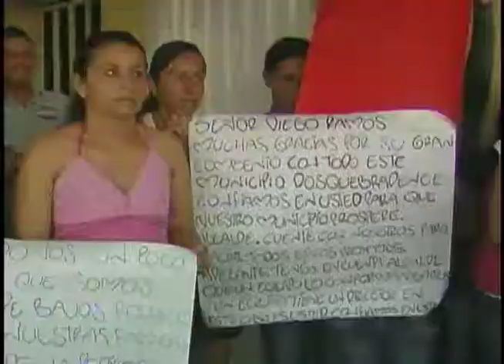ramos 5 abril